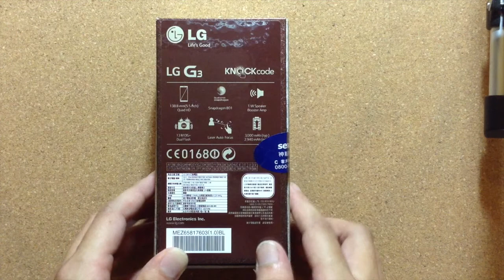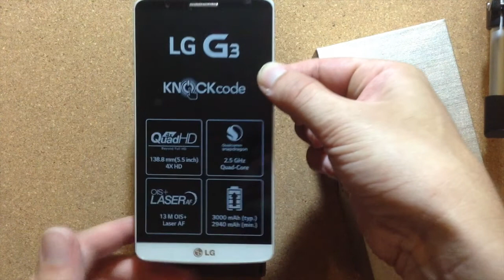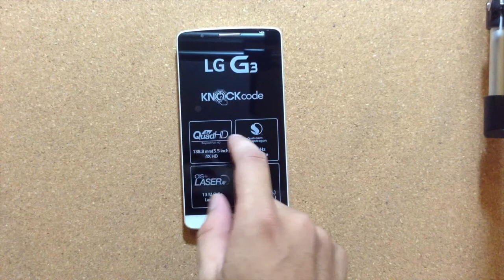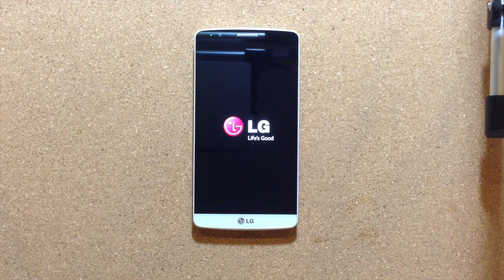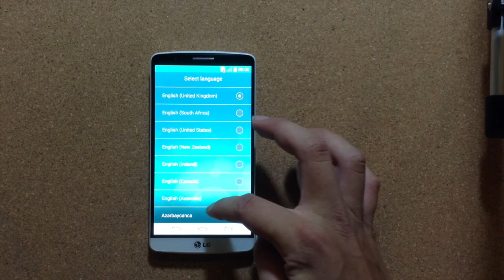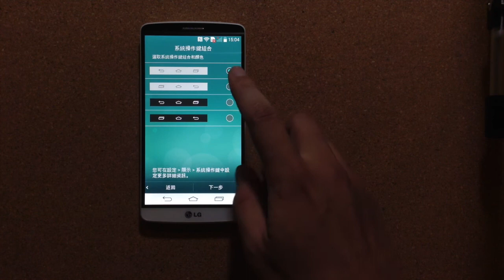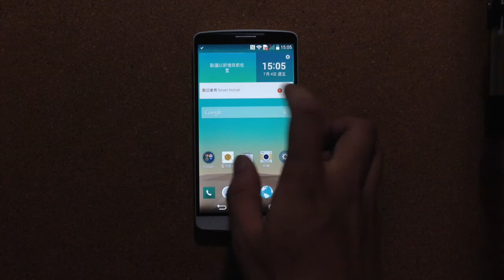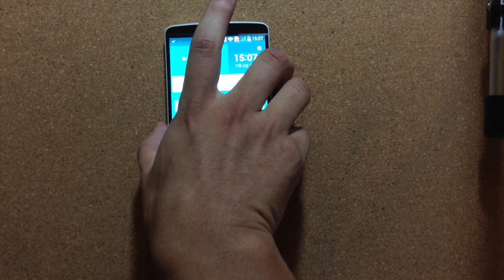LG G3 開箱 中文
第一次拍影片如果傷眼/而請多包涵^^
下一個影片會是LG G3的評測